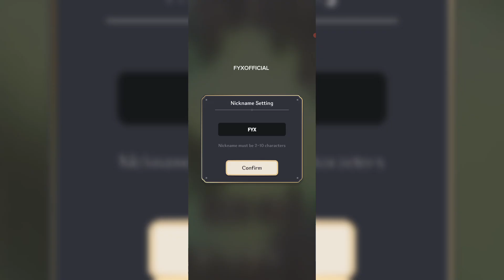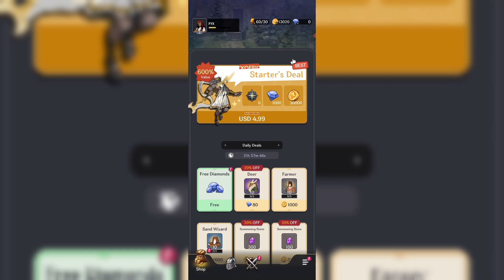God Game: Defense ( New Game ) Gameplay Android_IOS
God Game: Defense
Size : 0,93 G
Language : English

The Divine Strategy to Win

The War of the Gods Begins!

Welcome to God Game: Defense, the ultimate strategy defense game featuring legendary gods!

Join powerful deities from every era and culture to combat the evil forces of legend.

✔ Legendary Characters from Mythology

Collect and synthesize gods to lead your armies to victory in this epic war!

✔ Endless Defense Strategies

Combine skills and strategies to build powerful defenses and maximize the strength of your gods to defeat your enemies!

→ Summons and the Element of Luck

Utilize special powers to gain the upper hand in battle!

Download GG Defense now and fight alongside mythical heroes. The fate of the world is in your hands!